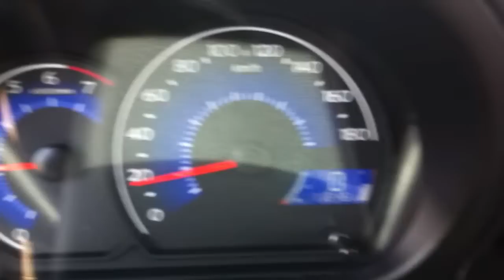煞車吱吱叫 3